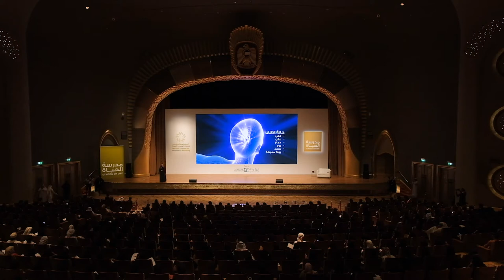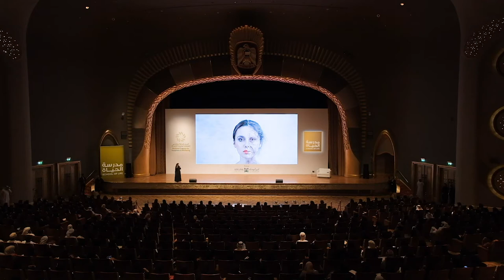٧ أسرار لحياة متوازنة مع د. أمل بنت فلاح العتيبي